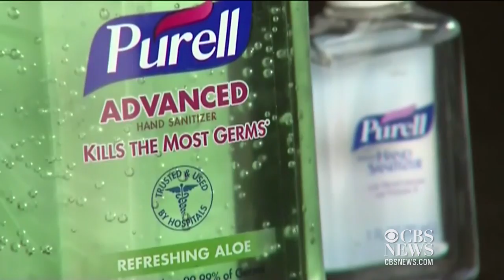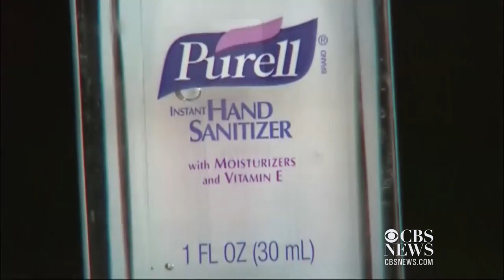Stress of surgery might lead to strokes, study says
Patients who experience heart flutters during surgery could be at a greater risk for strokes, according to a study in the Journal of the American Medical Association. Also, Mayo Clinic researchers say that five percent of heart attack survivors get too much exercise. Marlie Hall reports on some of the day's top health stories.